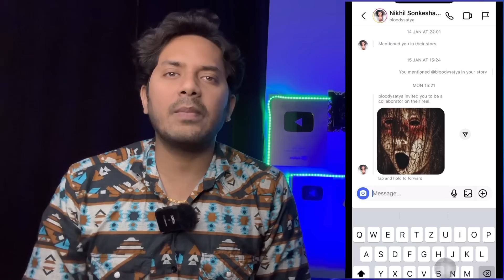मर कर ज़िंदा हुई लड़की, बताई ऐसी बात की विज्ञान हैरान 😱 | Neem Karoli Baba Chamatkar | Bloody Satya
मर कर ज़िंदा हुई लड़की, नीम करोली बाबा ने बचाए जान 😱 | Neem Karoli Baba Ka Chamatkar | Bloody Satya

अगर आप मुझसे कुछ बात करना चाहते हैं या आपके पास भी कोई हैरान कर देने वाली सच्ची कहनी है जिसे आप दुनिया को बताना चाहते हैं तो मुझे अपनी कहनी मुझे Instagram में DM करके बता सकते हैं और मुझे Instagram में follow भी कर सकते हैं -